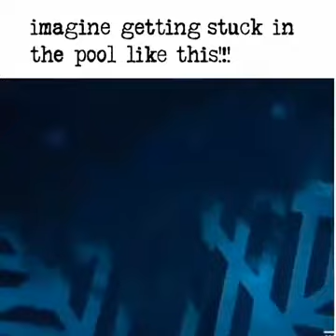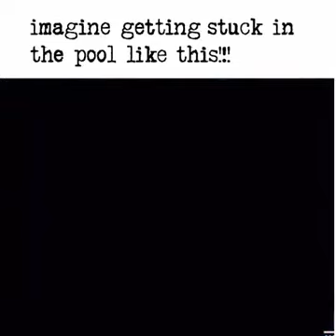Hollywood movie scene (12 feet deep)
See and enjoy this video and also
Thank u